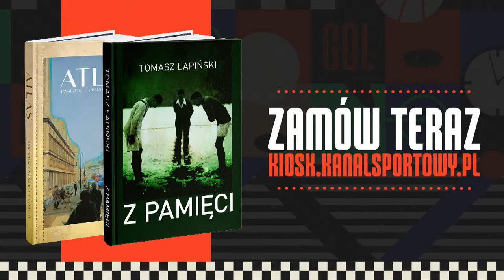ŁUKASZ SIMLAT (ROJST, VINCI, BRZYDULA) U MAŁGORZATY DOMAGALIK O FILMACH, AKTORSTWIE I ŻYCIU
Łukasz Simlat był gościem Małgorzaty Domagalik w kolejnym odcinku programu NiechGadają! Zapraszamy! Partnerem programu jest Cisowianka
⚽️ Sezon piłkarskich emocji w pełni! Sprawdź ofertę SUPERPIŁKA w CANAL+ online ➡️